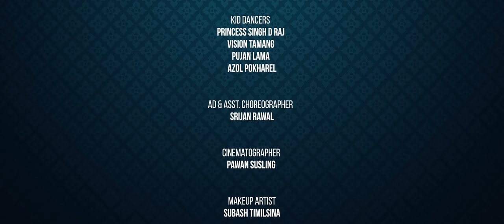Maya Naujale - | Dinesh Dhakal ft. Pradeep Lama, Alka Subedi, Zeph Bhandari | Official Music Video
Maya Naujale - New Nepali Song 2023 | Dinesh Dhakal | ft. Pradeep Lama, Alka Subedi, Zeph Bhandari

हा...!
शिरैमा लाउने शिरफुल,
पाउजु बज्यो पावैमा ;
शिरैमा लाउने शिरफुल,
पाउजु बज्यो पावैमा ;
हुन्छ त मात्रै भन न,
भगाई लान्छु गाँवैमा;
है...! है...!

घुम्न जाँउन फुलबारी तीनउ खोला पारी,
म त तिम्रै दाँया बाँया नजाउ माया मारी,

नाचै राम्रो मजुर भाले माया नौजाले । ।

फुल दिए सुकी जाला रुमाल फाटी जाला,
मुटु भरी माया दिए जुगै कटी जाला,

हा...!
कुहुमा कुहु कोइली सिमल को टुप्पैमा,
माया त हुन्छ मनमा नहुनि रैछ नी रुपैमा;
है...!है...!

Executive Producer: Zeffy&Co./Zeph Jr Bhandari
Vocal: Dinesh Dhakal
Lyrics/Music: Dinesh Dhakal
Music Producers: Kobid Bazra & Kushal Singh 'Niel"
Music Mix Master: Kobid Bazra

Live Musician
Guitar/Bass/Sarangi/Tungna: Kobid Bazra
Madal: Reeshu Nepali
Leaf: Shiva Khatri

Studio: Bajra Creation Records

Artist
Pradeep Lama
Alka Subedi
Zeph Bhandari
Ritesh Sigdel
Rabi Rai

Kid Dancers
Princess Singh D Raj
Vision Tamang
Pujan Lama
Azol Pokharel

Ad & Asst. Choreographer
Srijan Rawal

Cinematographer
Pawan Susling

Makeup Artist
Subash Timalsina
Samikshya Bhandari

Visual Edit/Color
Pawan Susling

Camera Asst:
Bishal Susling & Dinesh Subedi

Direction/Concept/Choreography:
Pradeep Lama @TheNextTeam